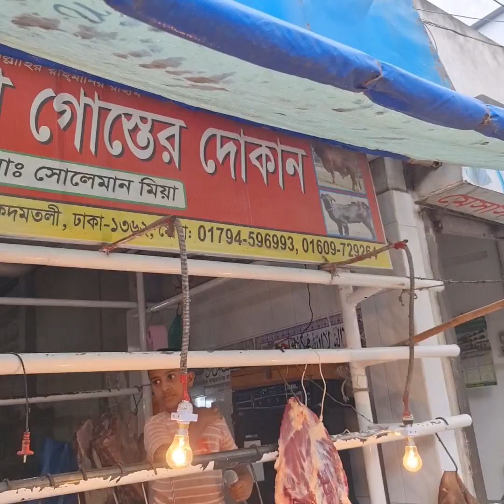অভিনব কায়দায় প্রতি কেজি গরু বিক্রি হচ্ছে মাত্র ৬০০ টাকায়! যা দেশ জুড়ে আলোড়ন সৃষ্টি করলো,